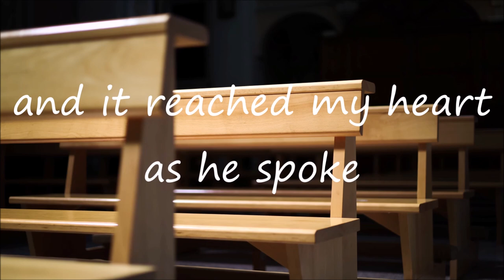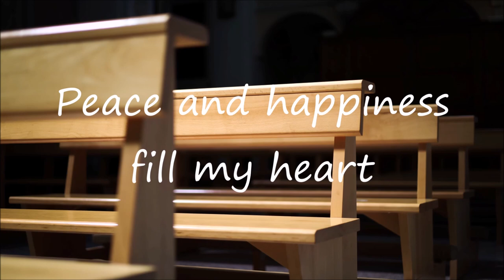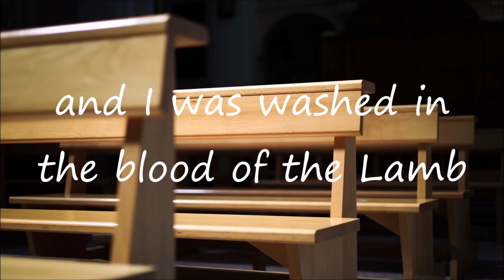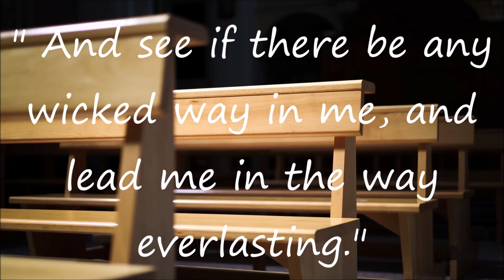Five Rows Back | Alvin Martinez | Lyrics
Five Rows Back by Alvin Martinez from North Valley Baptist Church with lyrics
"Search me, O God, and know my heart: try me, and know my thoughts:
And see if there be any wicked way in me, and lead me in the way everlasting.."